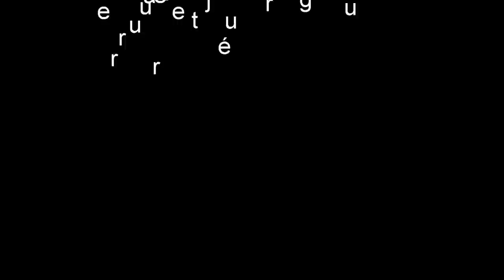tampon à café - temps réel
Tout le processus de réalisation, erreurs incluses ;-)
Bon visionnement